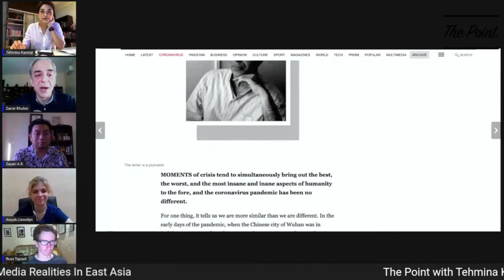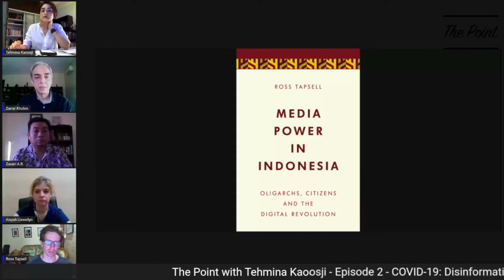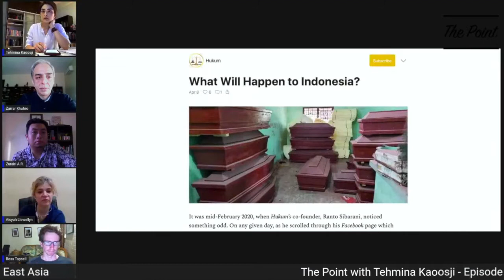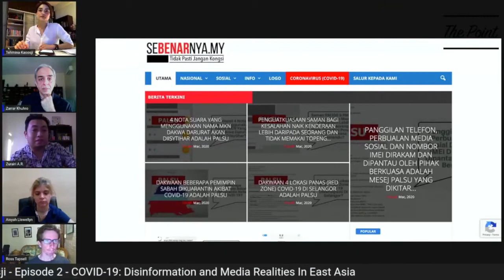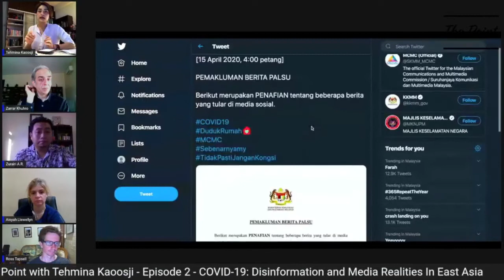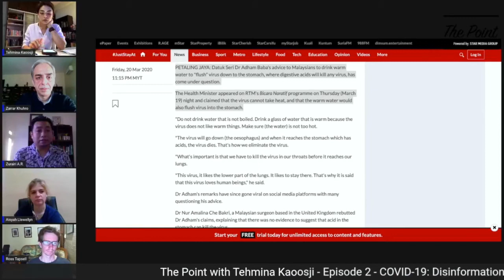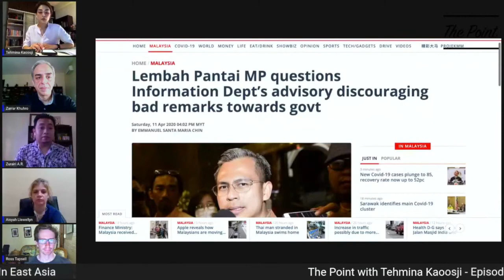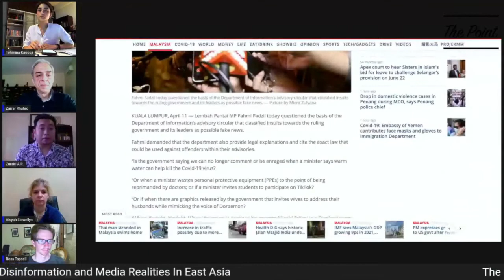The Point with Tehmina Kaoosji - Covid 19: Disinformation & media realities in East Asia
In this episode we focus on journalism, media freedom and the scourge of disinformation. Covid-19, a global pandemic of an unprecedented scale, has placed a powerful and public spotlight on governments and institutions as their decisions and policies are followed by immediate consequence. We examine how some states deal with the rise and cost of misinformation, their approach and the results to date.

Host & producer: Tehmina Kaoosji
Executive Producer: Puya B.E